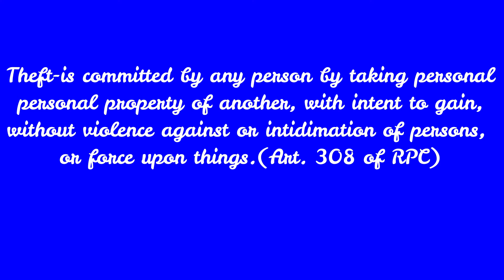Crime of Theft versus Robbery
Difference Between Theft and Robbery. Is snatching a Robbery?